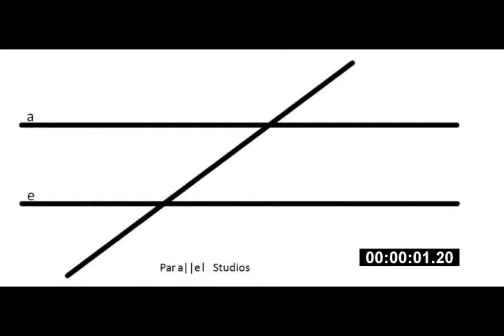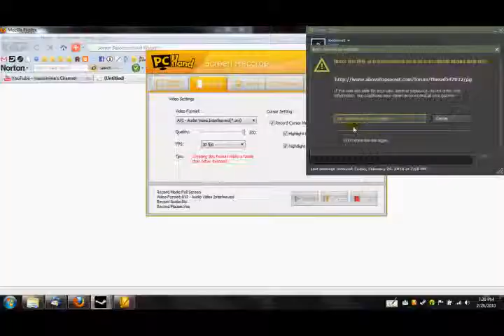The Parallel Projects: Legacy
History and memories.